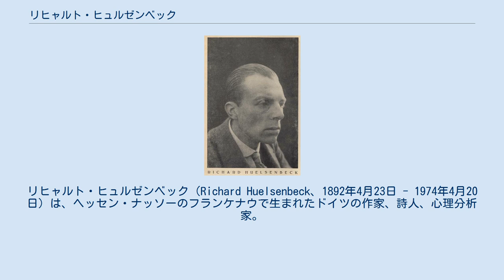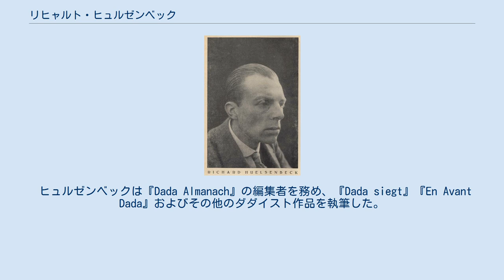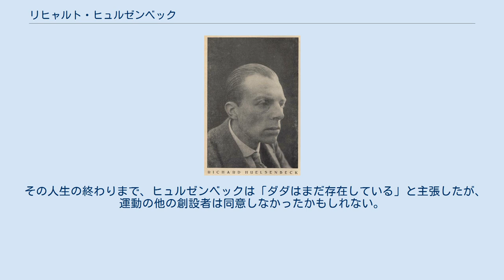リヒャルト・ヒュルゼンベック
リヒャルト・ヒュルゼンベック（Richard Huelsenbeck、1892年4月23日 - 1974年4月20日）は、ヘッセン・ナッソーのフランケナウで生まれたドイツの作家、詩人、心理分析家。
 ヒュルゼンベックは第一次世界大戦の前夜には医学生であった。
軍隊から無効とされ、1916年2月にスイスのチューリッヒに移住し、そこでキャバレー・ヴォルテールに転がり込んだ。
1917年1月、ベルリンに移り、ベルリンのダダ・グループを見出すのに役立つこととなるアイデアとテクニックを持ち帰った。
「銃を手に持って文学を作ることは、しばらくの間、私の夢でした」と彼は1920年に書いている。
彼の考えは当時のベルリンの左翼政治に適合した。
しかしながらイデオロギー的なヒュルゼンベックと彼の仲間たちにとって、国家社会主義ドイツ労働者党が現代美術のすべての側面をクンストボルシェビズムとして非難し始めると、彼らの挑戦「ダダはドイツのボルシェビズムである」が後に不幸な影響を及ぼした。
 1933年以降、ヒュルゼンベックはナチス当局により繰り返し調査された。
書くことを禁じられるも、「内部亡命」にとどまらず、1936年にアメリカへの移民ビザを取得することができた。
彼はチャールズ・R・ハルベックと名前を変え、ニューヨーク州ロングアイランドにあるカレン・ホーナイ・クリニックで、医学と精神分析を実践した。
1970年になり、彼はスイスのティチーノ州に戻った。
 ヒュルゼンベックは『Dada Almanach』の編集者を務め、『Dada siegt』『En Avant Dada』およびその他のダダイスト作品を執筆した。
 ヒュルゼンベックの自伝『Memoirs of a Dada Drummer』は、運動の多くの重要人物たちと彼との相互作用について詳細に説明している。
 その音楽の中で、フーゴ・バルは「ヒュルゼンベックが到着した。彼はリズム（ネグロリズム）の強化を懇願する。彼は文学を太鼓で叩き、滅びることを最も望んでいる」と書いた。
 その人生の終わりまで、ヒュルゼンベックは「ダダはまだ存在している」と主張したが、運動の他の創設者は同意しなかったかもしれない。